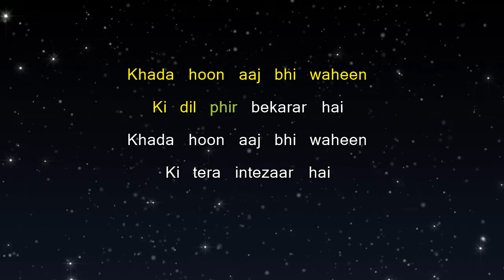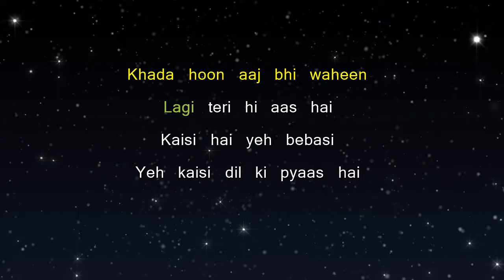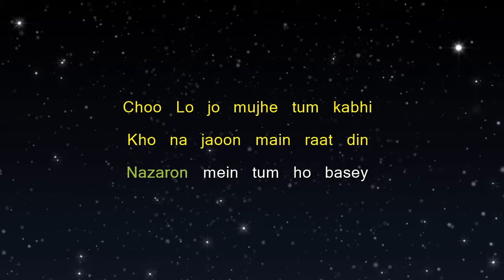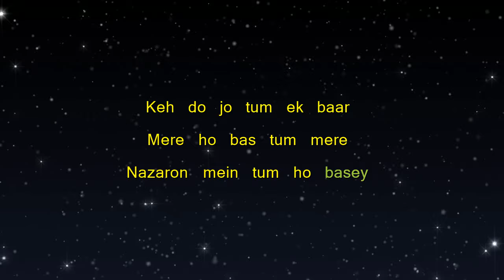Choo Lo - Aalas Ka Pedh (Karaoke Version)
Sing Along to this Karaoke version of this song "Choo Lo" from the album "Aalas Ka Pedh" by "The Local Train"

Vocals | Acoustic Guitar: Raman Negi
Lead | Acoustic Guitar: Paras Thakur
Bass Guitar: Ramit Mehra
Drums | Percussions: Sahil Sarin